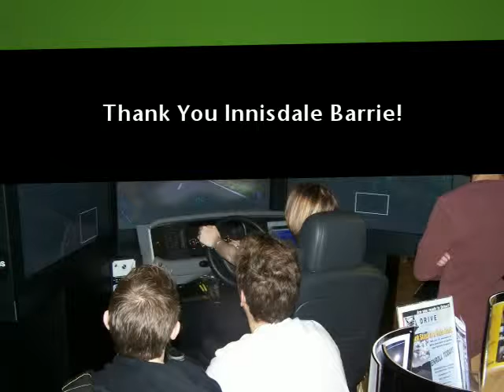Innisdale Secondary School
DriveWise was proud to support Innisdale Secondary School in its' fund raising drive for United Way! Great day for a Great Cause!